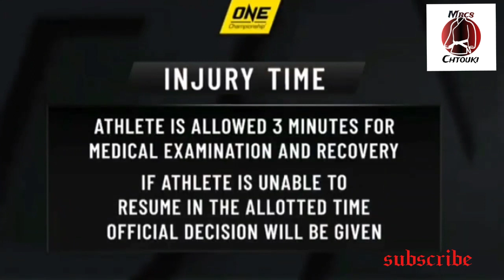المغربي إلياس النحاشي بطل العالم في وزن الذبابة